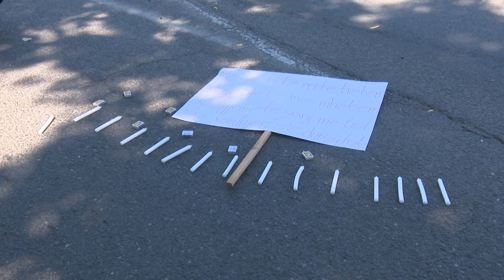SHENJA 2 21 08 2020